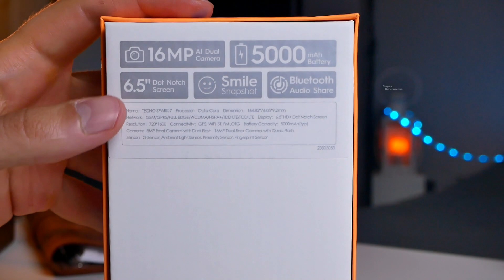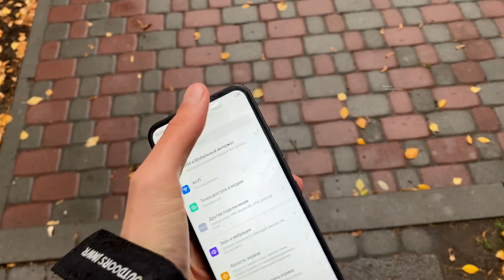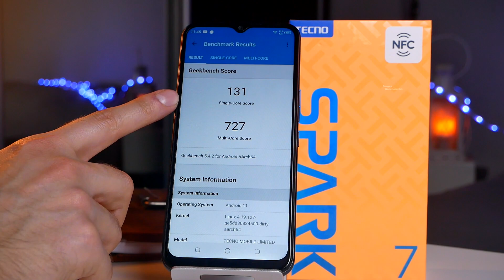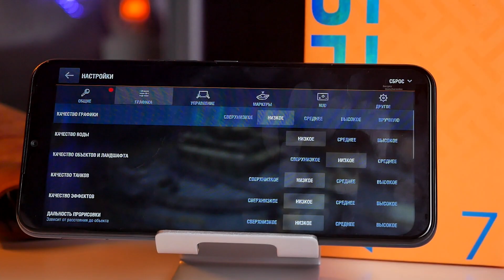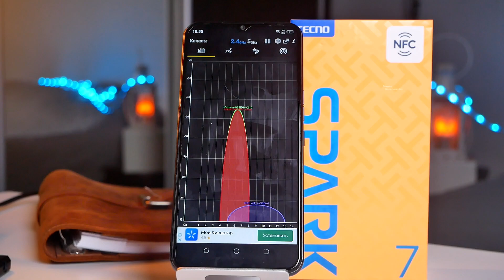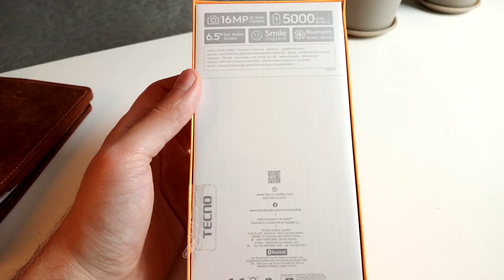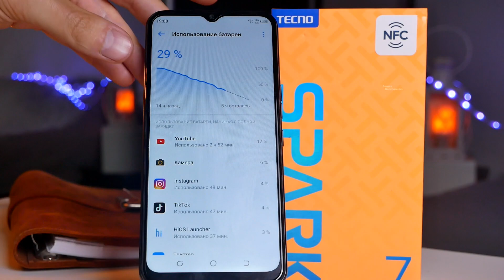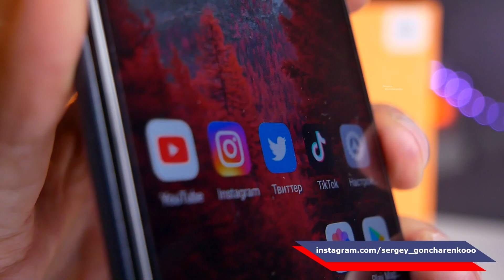Tecno Spark 7 Его боятся флагманы, но почему?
Защитные стекла для Tecno Spark 7